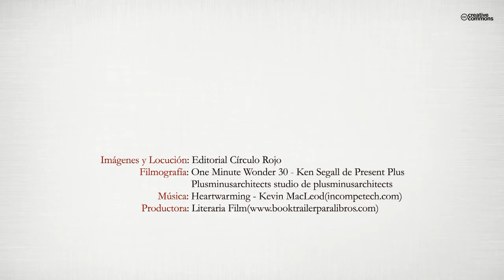El libro rojo del director comercial (Booktrailer) - Editorial Círculo Rojo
Autor: Francisco J. Ruiz Torre.
El título del libro hace alusión al pequeño libro que Mao escribió para que cualquier ciudadano chino aprendiera los fundamentos necesarios para llevar su labor diaria como buen ciudadano comprometido. Y la intención del libro es que cualquier interesado en progresar hacia o como Director Comercial pueda  encontrar en él armas suficientes para mejorar. Este es un libro fruto de más de 25 años de experiencia en la venta y está dividido en tres partes que se corresponden con las tres áreas de la venta: los vendedores, el departamento comercial y los clientes. Hay que seleccionar los "mejores" vendedores, formarles, motivarles y gestionarles lo mejor posible. Después, hay que optimizar el funcionamiento de todo el departamento comercial para que sea una herramienta preparada para garantizar la cuota, tanto individual como de grupo. Una vez las herramientas adecuadas (vendedores y departamento), hay que ponernos en "modo cliente", entresacar aquello que hace progresar a los clientes en sus propios negocios y aportarles nuestro valor añadido para que lo consigan. Y más vale que tengamos ese valor porque o nos dedicamos a engañar o es mejor cerrar y dedicarse a otra cosa.